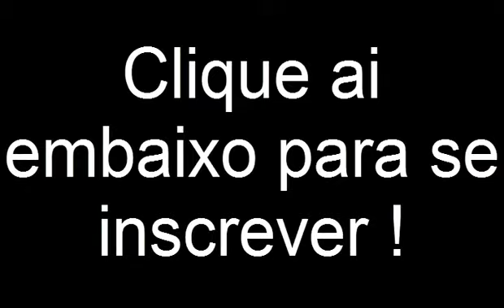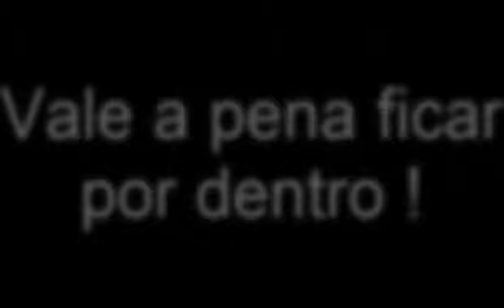Minecraft 7 - Minha Humilde Residencia